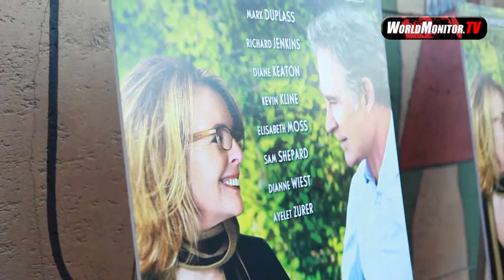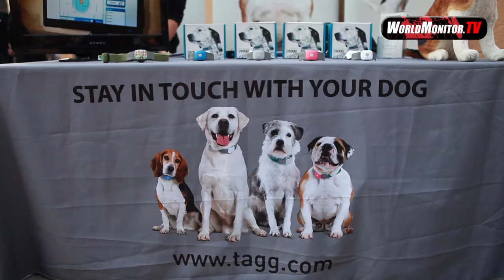Kevin Kline loses it in "Darling Companion" talks with Korrina Rico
Kevin Kline who plays Joseph in "Darling Companion" stops by to talk with Korrina Rico on the red carpet during the premiere of "Darling Companion" at the Egyptian Theater in Hollywood, Ca. April 17, 2012.
The film follows a group of friends and acquaintances trying to recover a dog named "Freeway" that Kline lost. Other stars: The rescue dogs, please adopt, save a life.